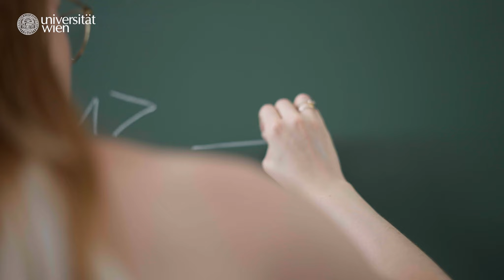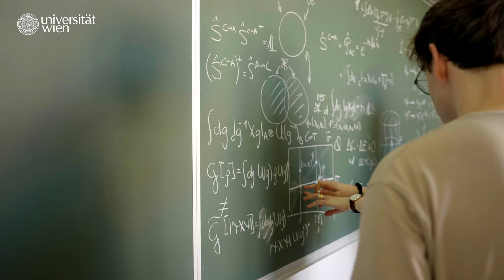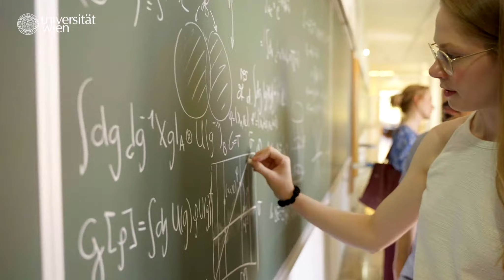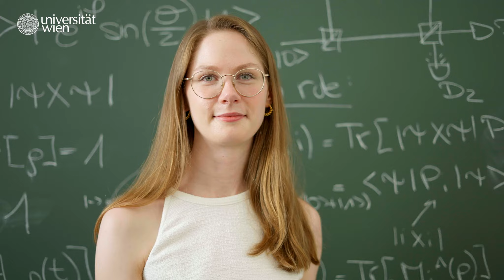Sparks of Quantum Physics: Perspectives Shaping the Future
🔬 Many people think that physicists, especially those who specialise in quantum mechanics, work in this scary mathematical male-dominated discipline that almost no one can understand. Our female researchers prove that couldn't be further from the truth. The video "Sparks of Quantum Physics: Perspectives Shaping the Future" shows that physicists are creative, connected to nature and apply their special way of thinking in many other fields. We want to honor their work by giving you a glimpse into their lives in and out of the lab - after all, it is their perspectives that will shape the future. Meet Salambô Dago,  Anne-Catherine de la Hamette, Hanieh Jafarian, Carla Richter and Ksenija Simonovic.

🧗🏻‍♀️ This application of quantum physics ranges from thinking about the next move during a boulder session in the form of a vector, to designing innovative experiments to explore the fascinating world of quantum mechanics. But for physicists at the University of Vienna, creativity goes much further. Whether it's painting a new picture, playing the piano or solving problems you've never even heard of, you'll be doing an experiment to prove groundbreaking theories.

👩🏽‍⚕️ Because physicists have this particular way of thinking critically and solving problems, they even develop their own way of talking to their colleagues, which could even be called a different language or dialect. Their words are so precise and often based on mathematics. For example, to improve their running technique, they don't just tell each other to lean forward, they tell each other the perfect angle, position and acceleration, to perfect their style.

🔭 Join our team as we experiment with high-powered lasers in futuristic labs, and see how teamwork and a great community help overcome the challenges of everyday life. Get an idea of what it is like to be a young quantum physicist who has to stand up for your decisions and your creative and new ideas.

00:00 Quantum Physics: More than just hard maths
00:17 Creativity in Science
00:48 Think beyond Limitations
01:08 Trust the process
01:43 Climbing obstacles
02:07 Work together
02:39 Be confident and believe in yourself
02:50 Have your voice heard
03:11 Outro

Credits
Videographer/Editor: Miriam Joanna
Second Camera: Christian Käfer
Photography: Natasha Schubert
Production Assistance: Daniel Zineldin
Concept: Verena Paulovics and Christiane Maria Losert-Valiente Kroon